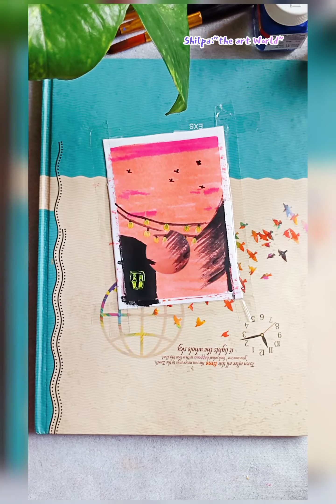4 easy mini painting ll canvas painting ideas ll aesthetic painting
Hello friends 😊 😊 😊,

This is easy and simple mini painting ideas...
canvas painting,mini canvas painting, easy drawing,mini canvas drawing.. Easy abstract painting,Diy mini canvas painting ideas